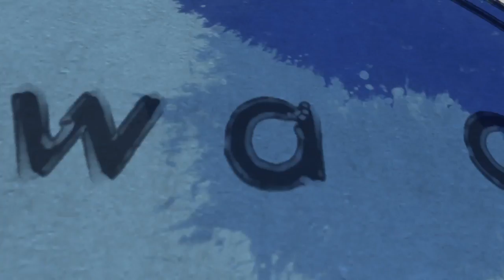Jesus Series Week #6 He Feeds the Hungry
Pastor Steele preaches from Mark chapter 6 and the feeding of the 5,000